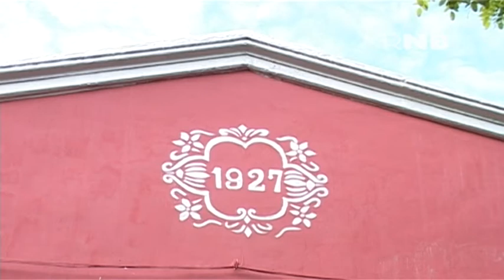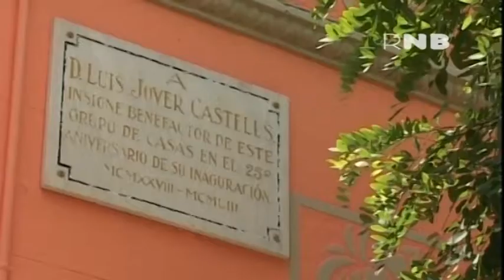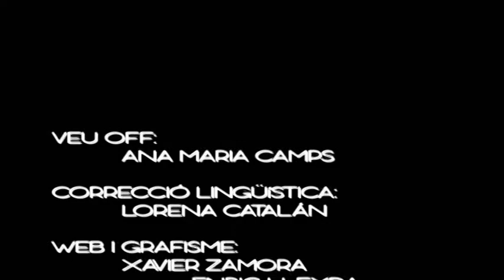Passatge de l'Esperança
El passatge de l'Esperança és una herència de la cooperativa dels estibadors de cotó del port de Barcelona. Aquesta cooperativa va construir aquesta petita colònia noucentista amb detalls decó a finals dels anys 20. En un principi hi havia una trentena de cases, però només han perviscut 16, protegides com a Patrimoni Històric.